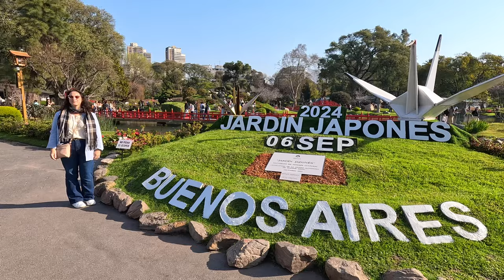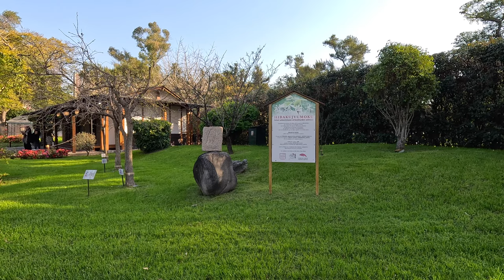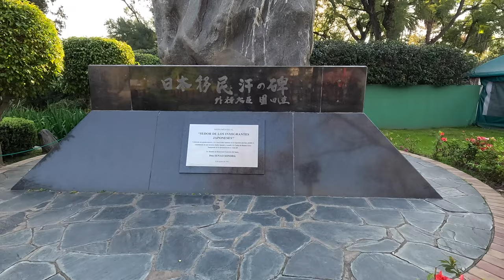Japanese Gardens of Buenos Aires 🇦🇷 Argentina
Walking tour of the beautiful Japanese Gardens in Palermo, Buenos Aires, Argentina.

This is such a gorgeous part of the capital city here. This is the world's largest Japanese Garden outside of Japan itself. Barrio Palermo has so much to offer and their extensive garden complex, that includes the Jardin Japones is really impressive. If you are visiting Buenos Aires I highly suggest taking the time to visit the Japanese Gardens and maybe even eat a meal in the restaurant there. Plan at minimum one hour and if you have the time, linger and enjoy more time there.